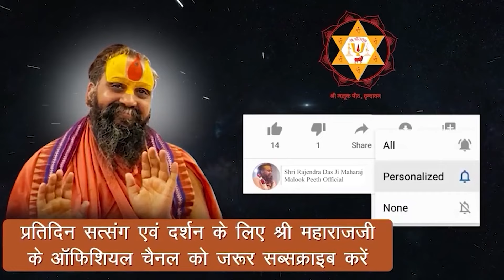श्रीमहाराज जी ने उत्तरप्रदेश के मुख्यमंत्री और देश के प्रधानमंत्री से संतों के पक्ष से यह आग्रह किया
Address:-
Shree Malook Peeth Sewa Sansthan Nyas
212, Vansivat, Vrindavan, Mathura (UP) 281121